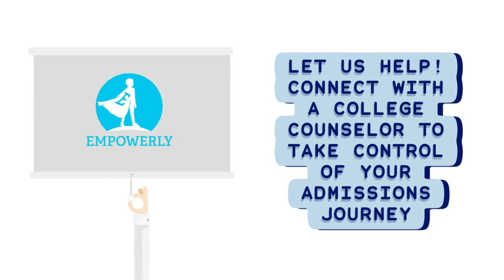Empowerly services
Explore how Empowerly services can provide a customized college admissions consulting experience that allows students to benefit from our
one-of-a-kind experience to maximize every opportunity for admissions success. Now, getting into your top-choice college is a real possibility.

Our team of college application counselors pool their expertise to work with students and their families to provide the guidance and insight needed during this pivotal educational journey.